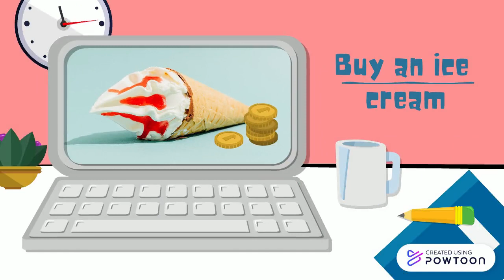Vocabulary: Activities at the beach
In this video we will learn new words related to activities you can do at the beach and how to pronounce them.